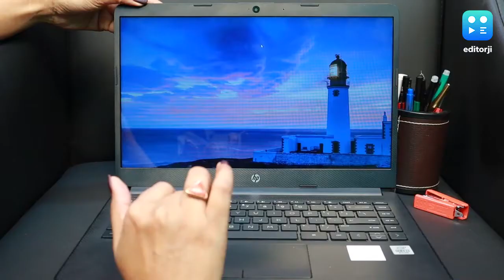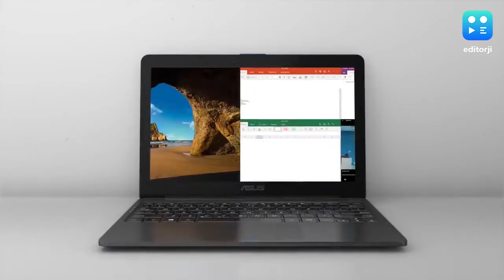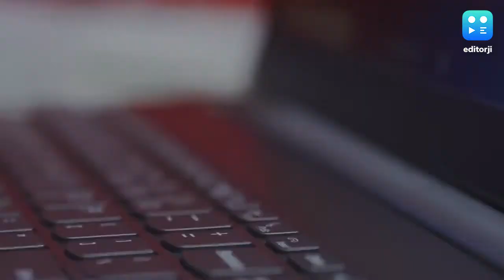Best student laptops 2020: ऑनलाइन क्लासेज़ के लिए Top 3 बेस्ट लैपटॉप, फटाफट कर लें कम्पेयर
पैनडेमिक के कारण आपके बच्चे क्लासेज़ ऑनलाइन ही अटेंड कर रहे हैं. बात महीने दो महीने की थी तो स्मार्टफोन से बच्चों का काम चल जाता, पर अब तो ये जैसे रोज की बात हो गई है. ऐसे में आपको बताते हैं तीन बेस्ट लैपटॉप के बारे में, जिनके स्पेशिफिकेशंस आपके बच्चों को सूट करेंगे और प्राइस आपकी जेब को.